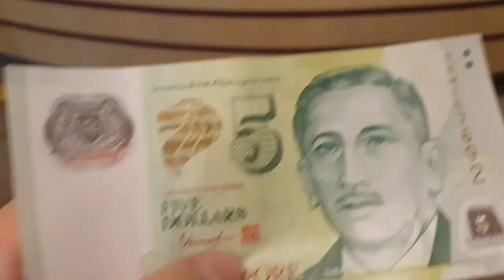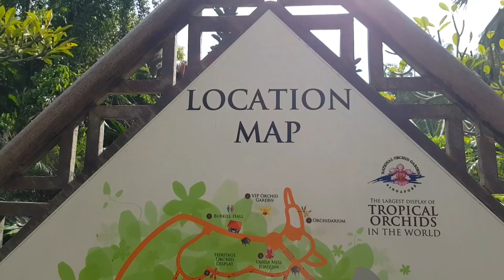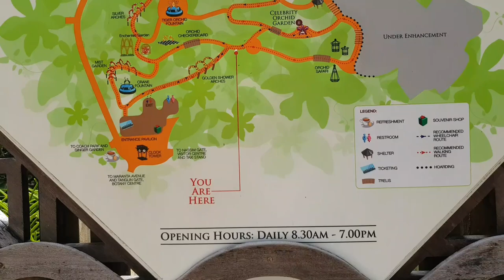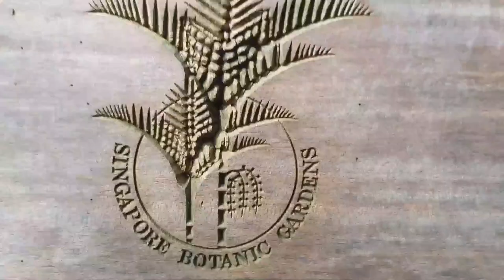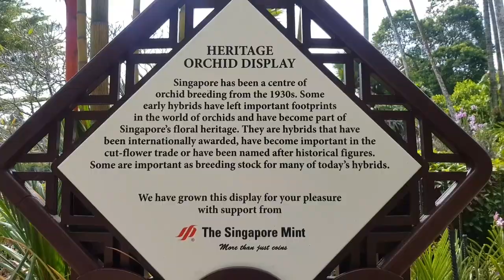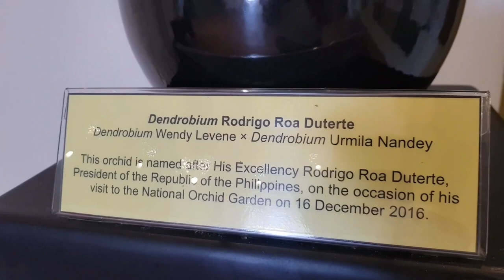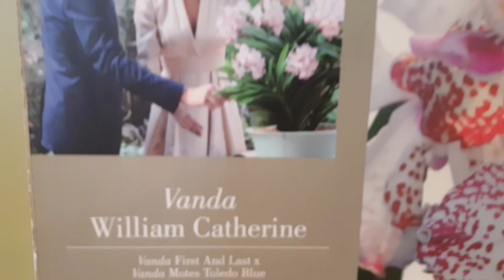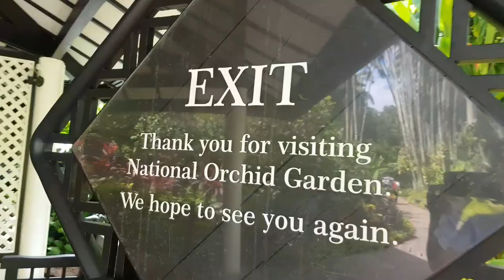What to do in Singapore 🍃 Visit Singapore National Orchid Garden🌸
oNE fiNE day at Singapore National Orchid Garden